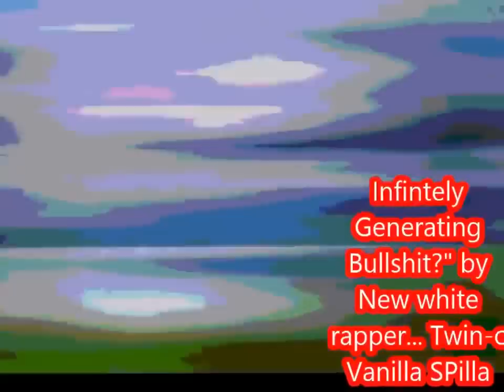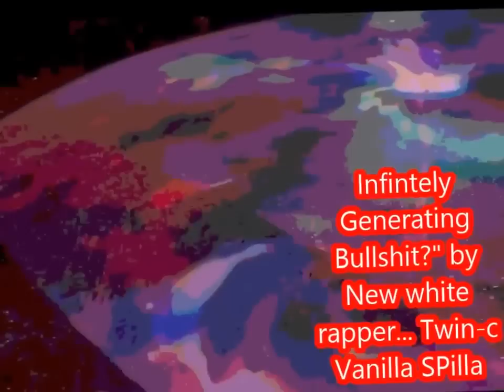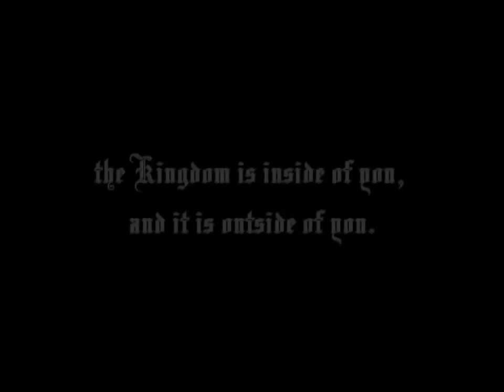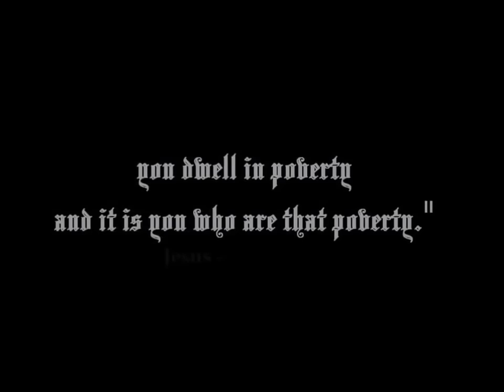Twin-c Vanilla Spilla - Infinitely Generating Bullshit! (Audio)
Music video for Infinitely Generating Bullshit! (Audio) performed by Twin-c Vanilla Spilla.